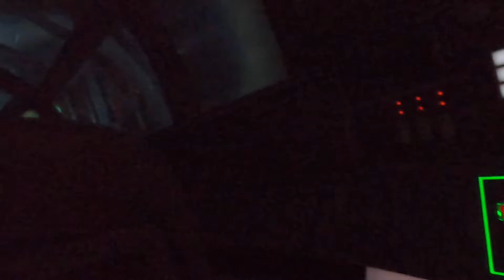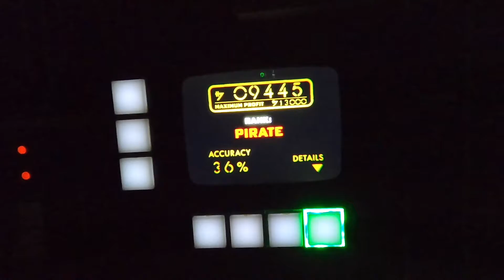Naranjitos Vlog 90 - The Falcon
I have been busy!  I am sorry it took me so long to get this out. A quickie about the second ride we rode on our Summer 2021 Vacay at Disney's Hollywood Studios.